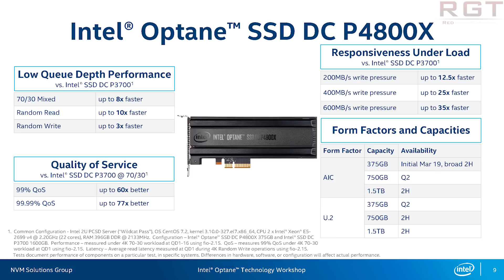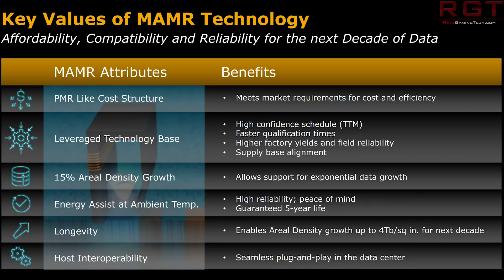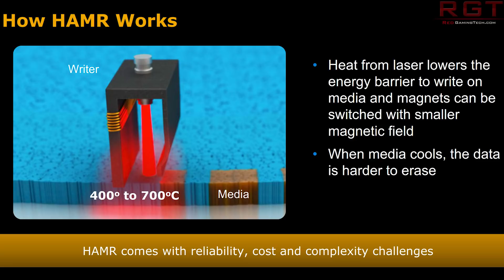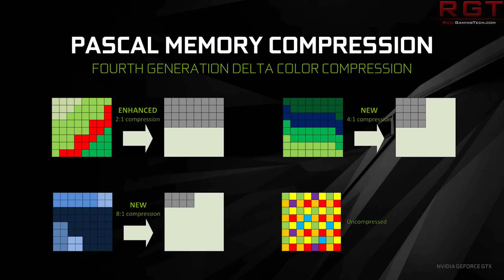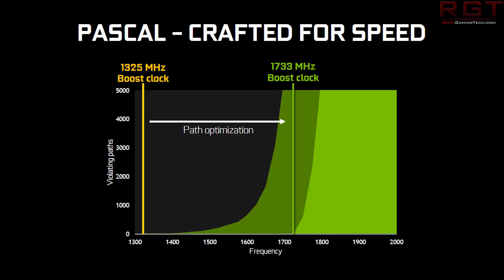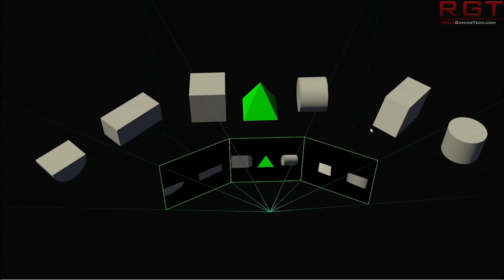GTX 1070 Ti Overclocking Update | New Tech Brings 40TB HDDs | Spencer On Exclusive DLC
Nvidia's Geforce gtx 1070 ti graphics card might well be locked from overclocking - or is it because of memory? well, right now we don't know - and honestly it's a little confusing. There's a very good chance that RAM shortages of GDDR5X could be the culprit behind all of this though. We'll know more when the Geforce gtx 1070 ti is formally released and we see its performance against its main rival, the Vega 56.

Western Digital have a new technology for hard drives which should allow spaces to balloon past 40TB by 2025. This hard drive technology, known as MAMR will use microwaves for an 'energy assist' and will operate at about the same temp as a current standard hard drive.

Xbox One X's release will be soon, and Phil Spencer has once again gone on record to tell us all that not everyone will wish to buy the console formally known as Project Scorpio, and more over, despite Microsoft and Xbox's history - Spencer still isn't a fan of console exclusive DLC.